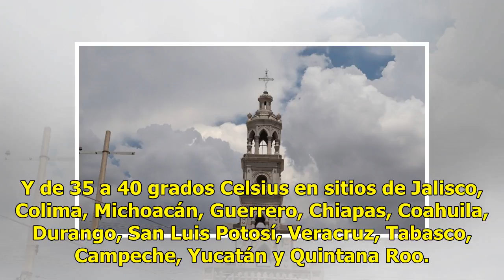VIDEO | Tormentas con actividad eléctrica pronostican para Sinaloa y Sonora este miércoles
Ratio: 0 / 5 CIUDAD DE MÉXICO.- El Servicio Meteorológico Nacional (SMN) pronosticó para este miércoles tormentas y temperaturas superiores a los 35 grados Celsius en 22 estados de la República Mexicana. El organismo detalló que se prevén tormentas puntuales muy fuertes en Durango, Sinaloa, Nayarit,...